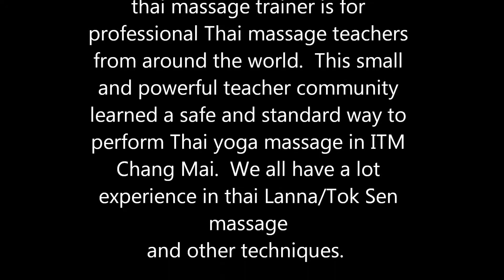thaimassagetrainerkualalumpur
KHL Airport